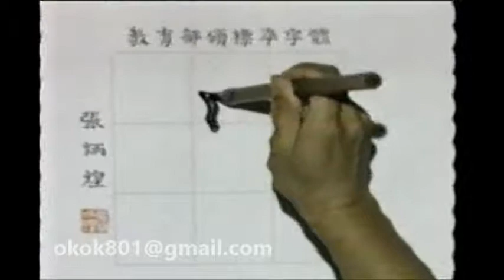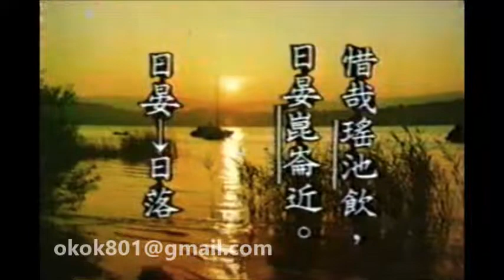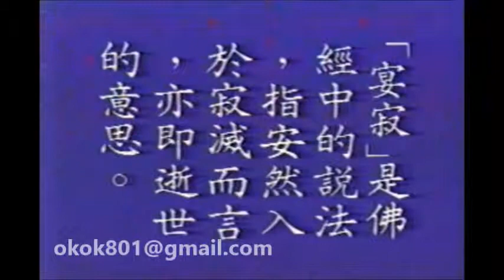☆經典的每日一字☆李蕙芳「晏」